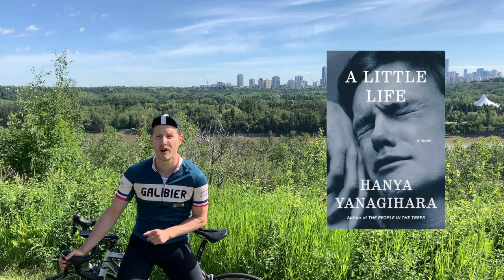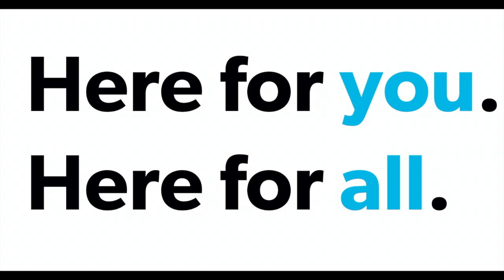Reading & Riding | A Little Life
Library Assistant Geoff Manderscheid is excited to recommend one of his most memorable reads, A Little Life by Hanya Yanagihara. Best of all, this is a print book that you can pick up in person at the Library when we reopen on July 2.